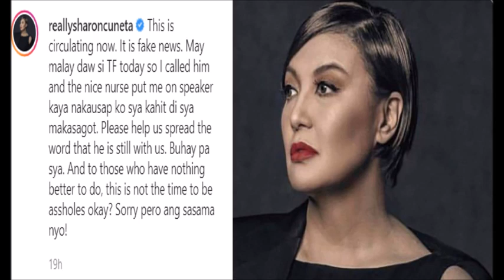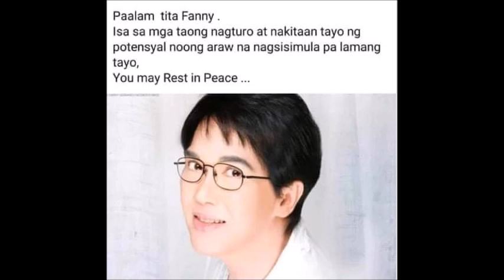SHARON CUNETA BUMWELTA SA NETIZEN NA NAG POST NA PUMANAW NA SI FANNY SERANO SHARON GALIT NA GALIT